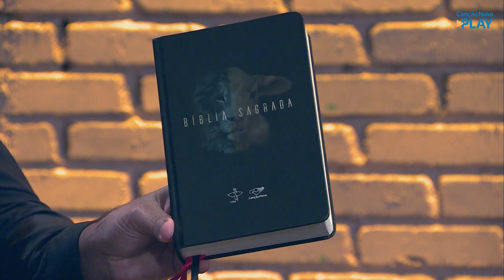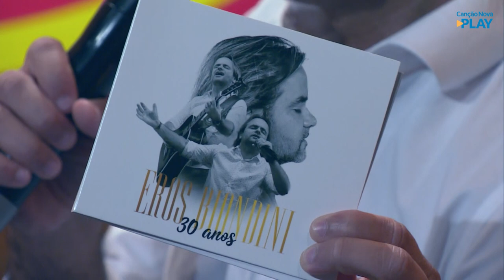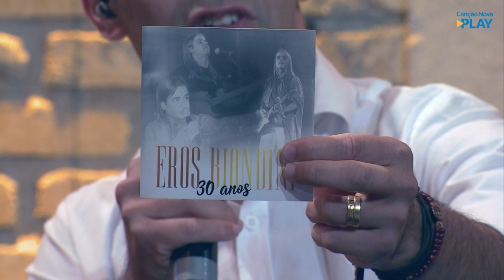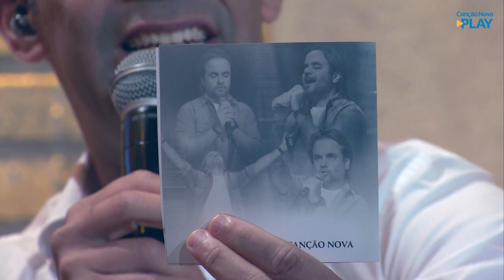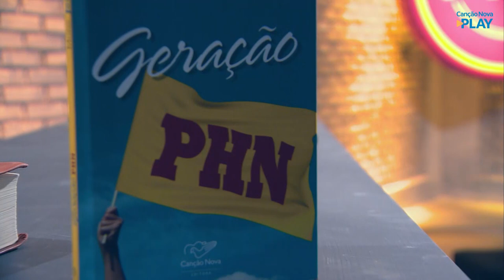PHN - Participação Eros Biondini (19/01/2021)